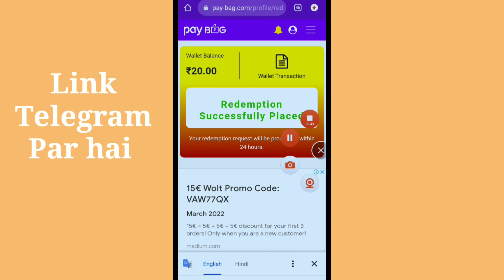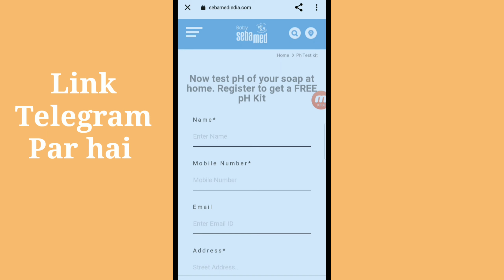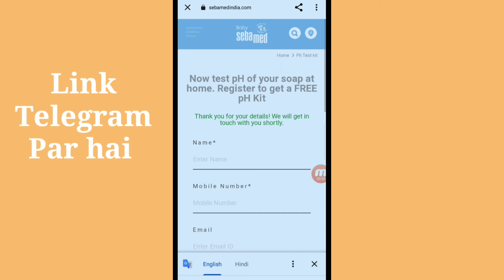New Free Sample Product In India | Unlimited ₹0 Free Sample | New Free Shopping Product Today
Link Telegram Par🤟🤟🤟

Free
Sample
Products
Free sampalps
Free sample
Free products
Free product
Free sample products
Shopping free
Wish app
Samples
Quiz time
Free mobile